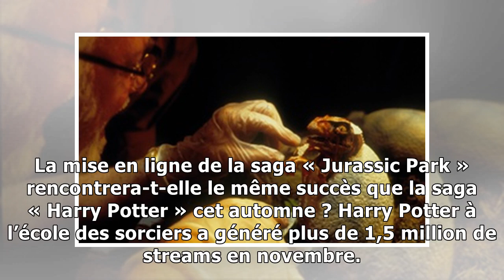Après la saga «Harry Potter», la trilogie «Jurassic Park» débarque sur Netflix vendredi26/2/2019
Ne vous fiez pas à son air mignon et allez vous planquer avant vendredi. — REX FEATURES/SIPA Les trois films de la série « Jurassic Park » seront mis en ligne sur Netflix le 1er mars. Quinze jours apr...